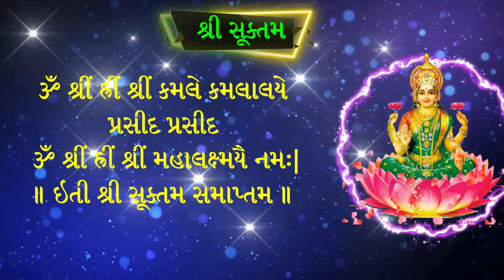ઘનતેરસ એકવાર જરૂર સાભળો | શ્રી સૂક્તમ | Shree Suktam in Gujarati Lyrics | Mahalaxmi suktam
મિત્રો, આપ સૌ નુ સ્વાગત છે મારી Youtube ચેનલ "ભગવત્ સ્મરણ" . મિત્રો આ વિડિઓ મા ઘનતેરસ  સ્પેશ્યલ "શ્રી સુક્તમ " નો પાઠ સંભળાવવામાં આવ્યો છે. માતા લક્ષ્મી ની કૃપા પ્રાપ્ત કરવા નિત્ય આ પાઠ કરવો સંભળાવો જોઈએ.હું આશા રાખું કે આ તમને પસંદ આવશે..

1) Best Video of Channel

3) Best Gujarati Bhakti Mobile Application for Prayer any where any time

6)   Video Include Tag
ભગવત્ સ્મરણ,
Bhagwat Smarana,
shree suktam in gujarati ,
શ્રી સૂક્ત ,
shree suktam gujarati ,
shree suktam ,
shri suktam gujarati ma ,
sri suktam gujarati ,
shree suktam path in gujarati ,
શ્રી સૂક્ત સ્તોત્ર ,
શ્રી સૂક્તનો પાઠ ,
sri suktam path ,
shri suktam in gujarati ,
mahalaxmi suktam ,
shri suktam ,
danteras mantra for pujan,
shree laxmi suktam gujarati ,
shree suktam with lyrics in gujarati ,
श्री सुक्त ,
shri suktam with lyrics ,